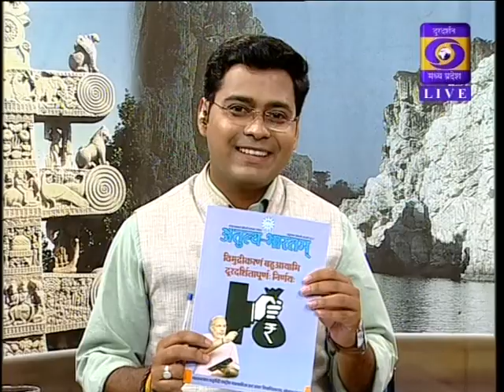DD News Madhya Pradesh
DD NEWS- 'Charcha main' on Sanskrit Language दूरदर्शन मध्यप्रदेश आप तक पहुंचाता है राजनीति, समाज, संस्कृति, खेल एवं समसामायिक गतिविधि से जुड़ी हर ताजातरीन खबरें। हर जरुरी एवं सटीक खबर से बाखबर रहने के लिये देखते रहें दूरदर्शन मध्यप्रदेश।